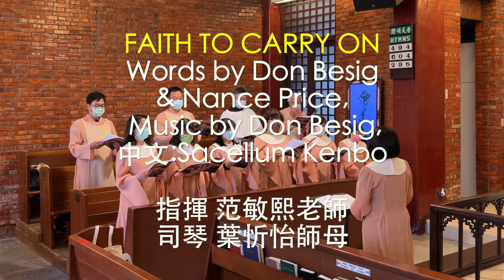求賜信心往前行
聖靈降臨後第10主日中文聖餐禮拜
2022年8月14日
台灣聖公會牧愛堂

FAITH TO CARRY ON
Words by Don Besig & Nance Price,
中文:Sacellum Kenbo